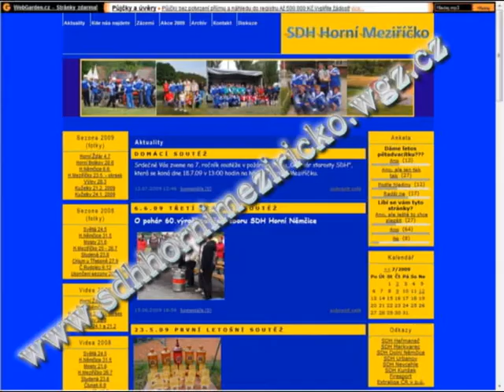SDH Horní Meziříčko - Chlum u Třeboně ,,Finále,,(26.9.09)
ve finále jsme skončili na 3.místě